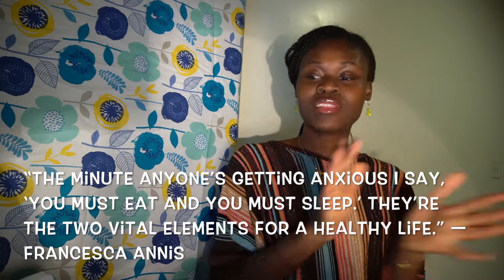SLEEP & GET INSPIRED...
Heey fam! I talk about how to use sleep to get inspired in many ways! I also include extra quotes that encourage sleep and the the importance of sleep in dreams and goals and feeling rejuvenated to make room for more creativity and ideas in every aspect.
This channel is intended for learning and growth and to provide an environment of encouragement, fun, interviews, lifestyle tips and faith for us millennials.
Journal (loaded with encouraging bible verses on every page)